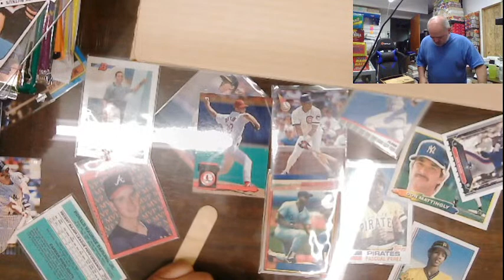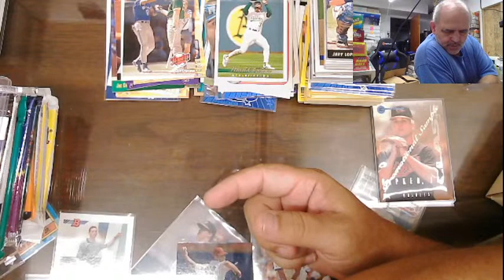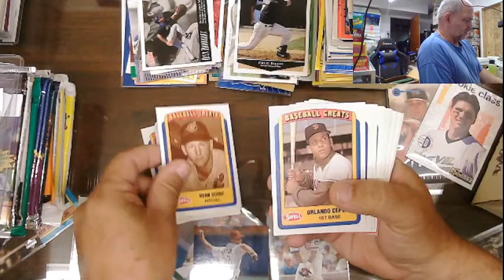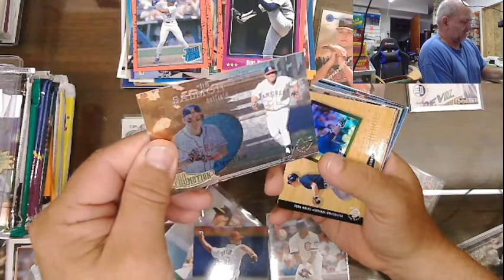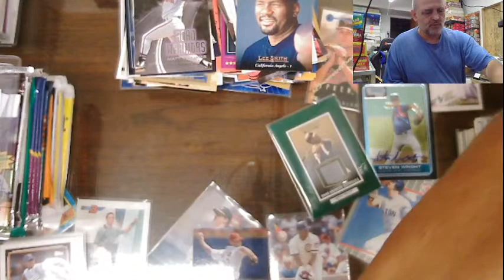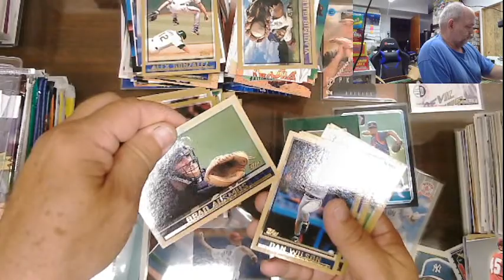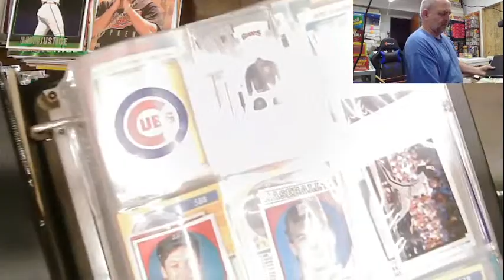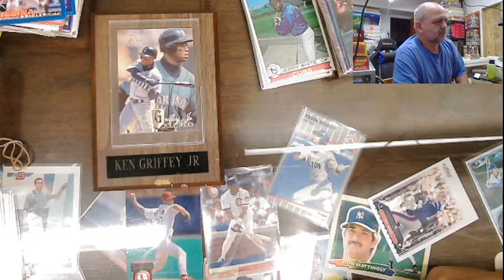more boxes from the Flea Market and some binders showed up at my door from one of my nephews.